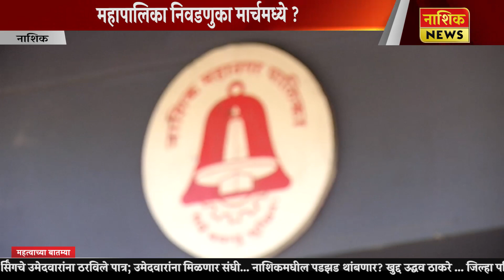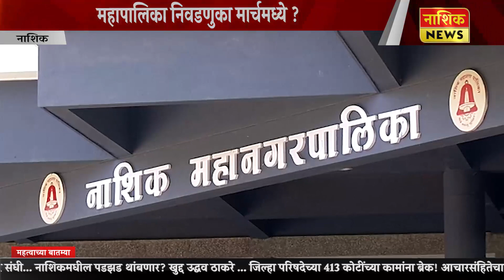Nashik News महापालिका निवडणुका मार्चमध्ये ?